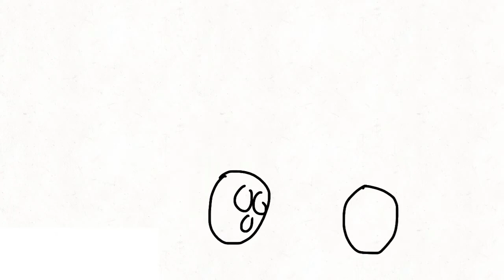Random Animations for fun No.4: My first improved animation in several months ago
probably not made recently, just maded several months ago.